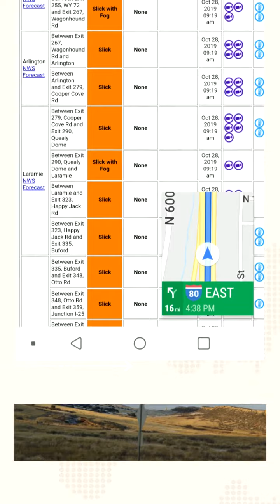Monday, October 28, 2019: Part 3 - Wild West, Wyoming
Chronicles of Sir Oisin on Monday, October 28, 2019 : Part 3 - Oisin freezes his way across Wyoming exhausted and cold. Works on video blogs during driving rest breaks. Snow zone. Rawlins to Laramie. Makes it down to Colorado and home to Denver - Arvada.     Runtime: 4 min, 56 sec.   Soundtrack: Coming Home by Arnau Giordani Calsina. Daily video blog on Magisto/youtube/Wordpress. Purpose to the video blogs: For his son, Prince Cian to see their adventures together and what his dad's life is like when he's not there, and for family, friends, and acquaintances to catch up with Sir Oisin's adventures with ups/downs in life.